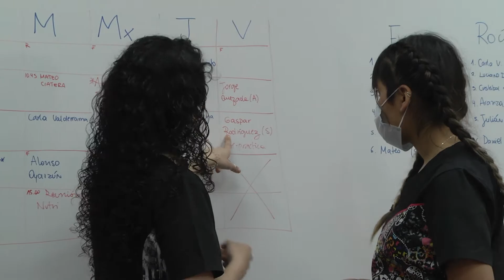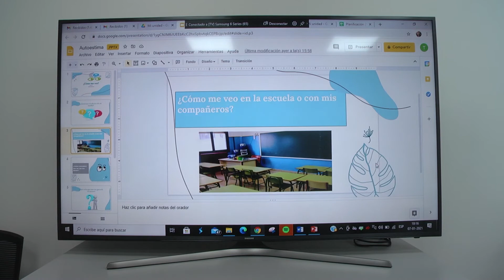Terapia ocupacional: fortaleciendo la rehabilitación con base comunitaria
El Departamento de Terapia Ocupacional de la Universidad de Magallanes se adjudicó un proyecto del Senadis para continuar desarrollando la rehabilitación y atención de usuarias y usuarios con base comunitaria en la región.